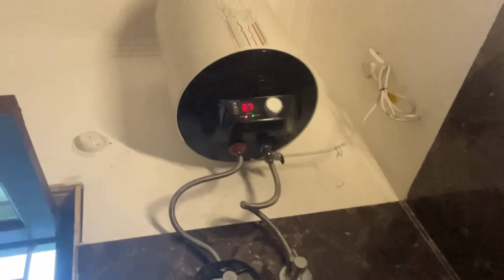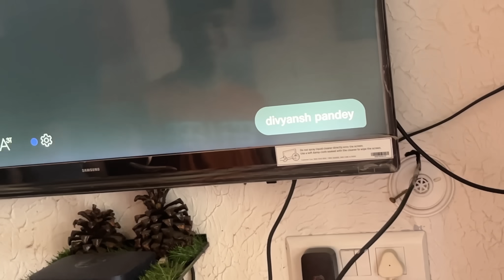Aakhir Kaar Aaj Dadu Ko Sabke Saamne Pila Hi Di 🤭